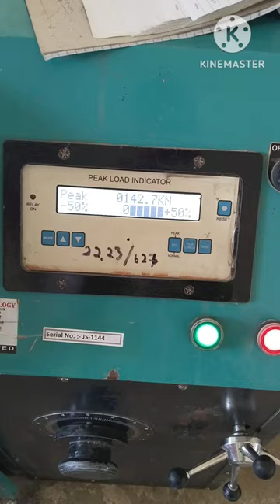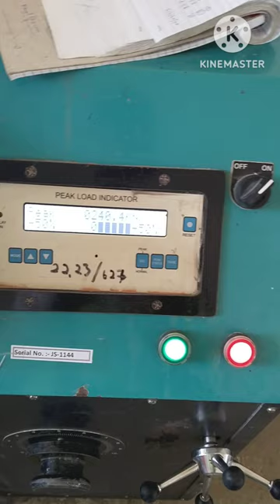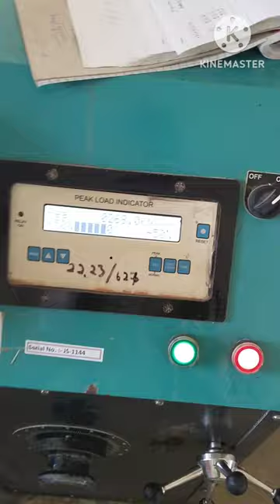Compressive strength of mortar cube videos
Compressive strength of mortar cube # short

your Quary
* mortar cube compressive strength
* compressive strength